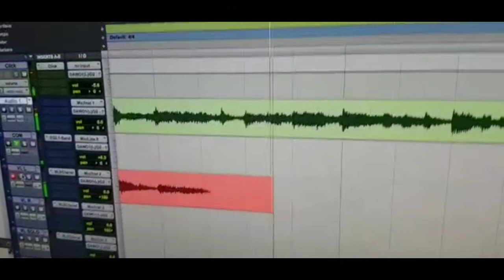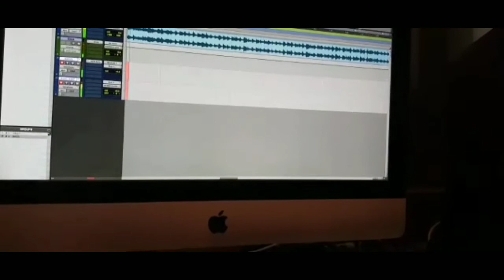Gravações em Studio • Jetmusic Studio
E assim eu vou caminhando, hora na estrada, hora em Studio. Sempre fazendo aquilo que gosto que é tocar os sentimentos das pessoas por meio dos acordes musicais, tendo sempre Deus como guia.